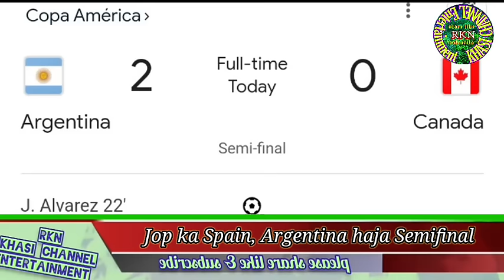Thep Goals U Lionel Messi, Yamal mynne haka Semifinal khihwin ka Stadium.